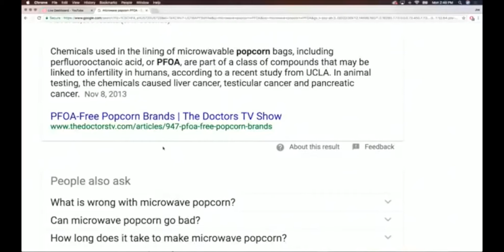Microwave Popcorn The Truth About It